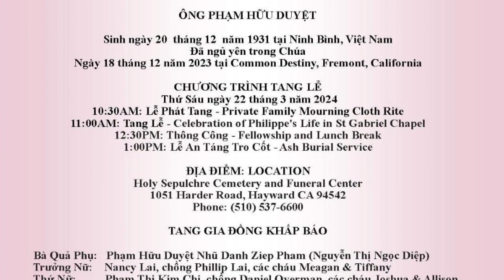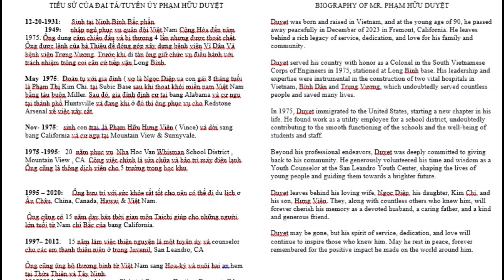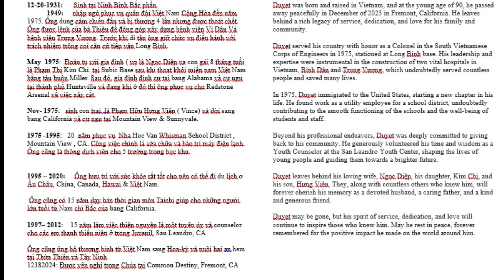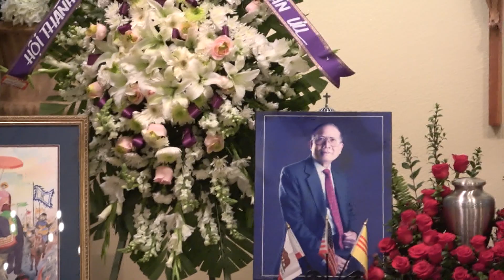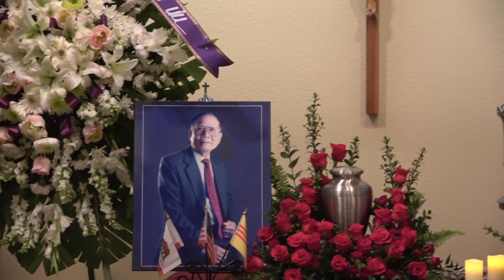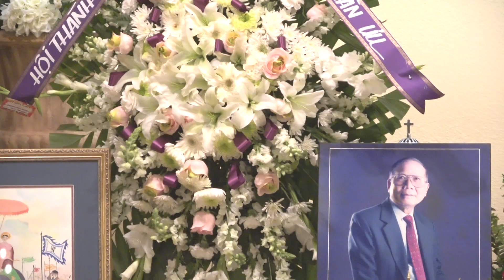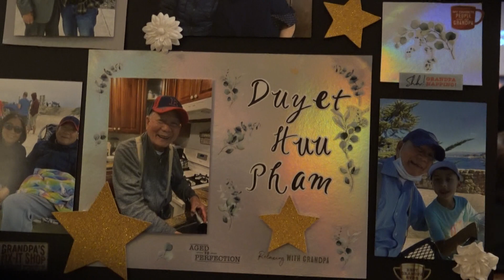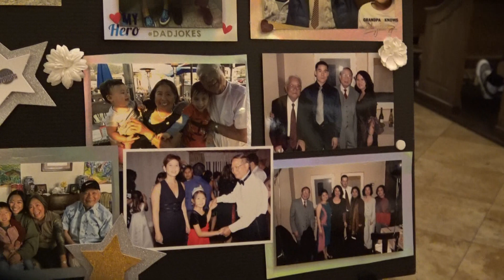Tang Lễ Ông Phạm Hữu Duyệt P 1